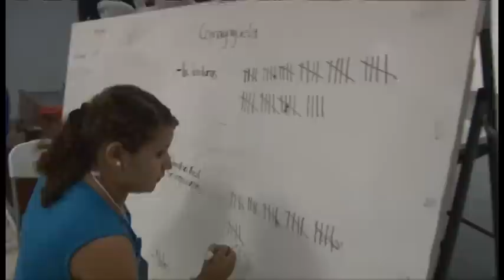Elecciones “Comités de Juventud Nacionalista” de Tegucigalpa y Comayagüela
Jóvenes nacionalistas del Distrito Central, en presencia de las máximas autoridades del Partido Nacional, eligieron en votaciones el fin de semana a sus presidentes de “Comités de Juventud Nacionalista” de Tegucigalpa y Comayagüela.

Por Tegucigalpa, resultó electa en planilla única la joven Elga Mariela Escobar, mientras que Lester Carías, resultó electo por 64 votos como presidente del “Comité de Juventud Nacionalista” de Comayagüela.